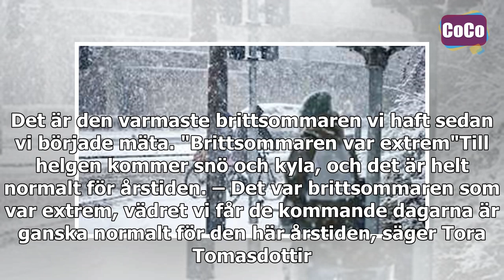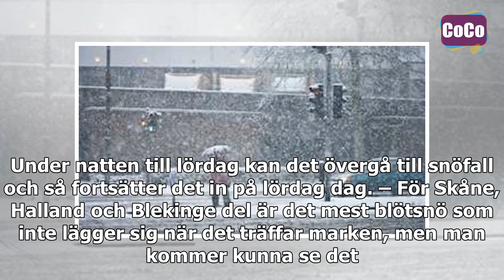Nu slår snökaos och kyla mot Sydsverige